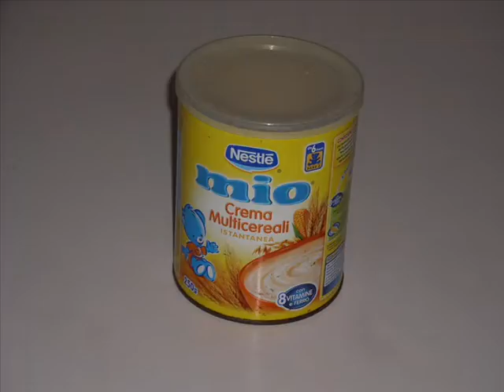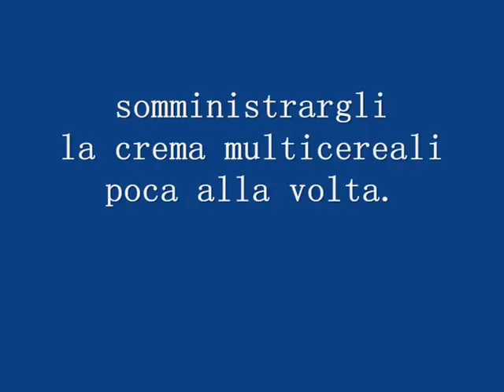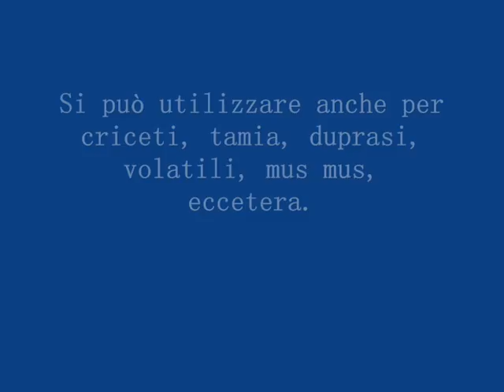Alimentazione per gerbilli convalescenti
Il video mostra come alimentare i vostri gerbilli quando non riescono a mangiare da soli o non riescono a masticare (deve essere stato prima comunque controllato da un vet!) .
Per chiarire meglio: vengono inseriti i liofilizzati per bambini quando non si può scegliere il critical care come prima soluzione (vuoi perchè o il veterinario/negozio o la farmacia non li hanno subito disponibili). Neanche a dire però che prima di comprare un liofilizzato ai cereali vanno controllati gli ingredienti. Non tutti contengono fermenti lattici, latte o derivati come spesso si vuole far credere. Una ottima marca solo quelli Hipp.

Il video è stato fatto da un utente in collaborazione con la sua veterinaria.